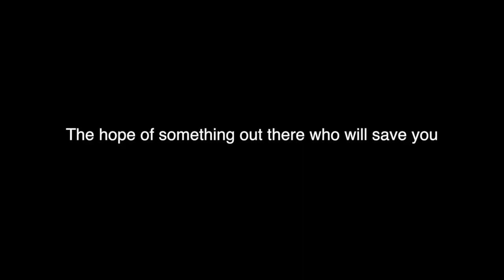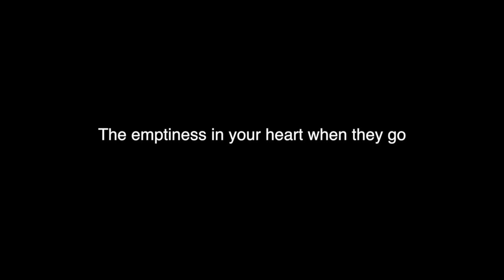VOID ~ Flux Vertical Theatre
VOID ~ Each one of us experiences a void in our lifetime, an empty space that needs to be filled as the result of loss, heartbreak, or tragedy. Join us as we explore how we cope with our voids and survive.

Special thanks to Jacob Doyle and Jamie DeWolf for the footage,  Elle Aime Photography for the beautiful editing and to Kinetic Arts Center for believing in us.